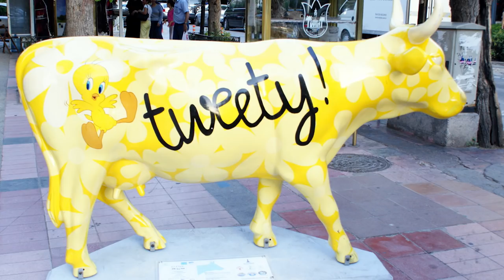Уникальный мировой арт-проект 🐄 Выставка ПАРАД КОРОВ - Korova.mu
Выставка ПАРАД КОРОВ

Выставки под названием ПАРАД КОРОВ собирают уникально раскрашенных фигур коров расставленных по всему городу:на станциях метро, на главных улицах и проспектах, а также в парках.
Цель самого крупного мирового общественный арт-проекта – принести искусство в повседневную жизнь каждого человека, и это намного лучше, нежели держать его взаперти за дверью галерей.

У нас получилась своего рода виртуальная выставка.
Для начала пару слов о самом параде. Он был задуман в Цюрихе в 1998 году. Следующими были Нью-Йорк, Сидней, Токио, Лондон, Стокгольм, Брюссель. За десять лет — более тридцати городов-участников.
В ходе акции скульптуры коров в натуральную величину, изготовленные из стекловолокна, разрисовываются художниками и выставляются на всеобщее обозрение на улицах городов или в общественных центрах. После этого коровы продаются на аукционах, а вырученные деньги поступают в благотворительные фонды.
В Москве  ПАРАД КОРОВ проходил  в 2005 году. Среди авторов, принявших участие в расписывании коров, были например  Андрей Макаревич, и Борис Гребенщиков.
Стоит отметить что в Европе в дизайне ресторанов и кафе часто используют коров, приобретенных на параде. Это тренд! Коровы яркие и необычные, вписываются в любой интерьер!
Коровы от студии объемной рекламы в эксклюзивной покраске в натуральную величину

Студия объемной рекламы предлагает Вам эксклюзивное решение для оформления наружной или внутренней рекламы, объемные фигуры для ландшафтного дизайна, архитектурные формы для оформления интерьеров.